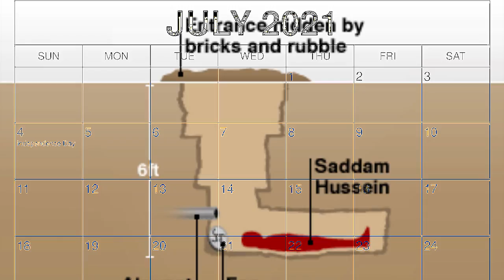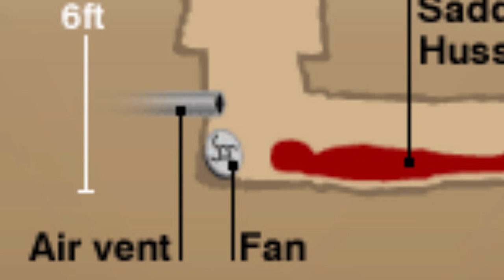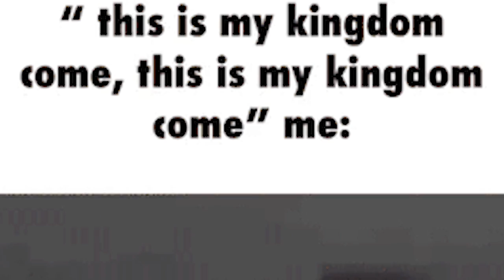THE WORST MEMES OF JULY! (again)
these worst memes of july are going to make me play halo 5 again cause i can't take this anymore (̶◉͛‿◉̶)

 π